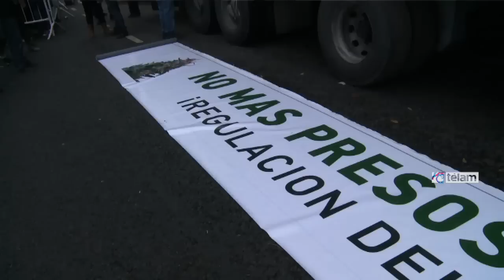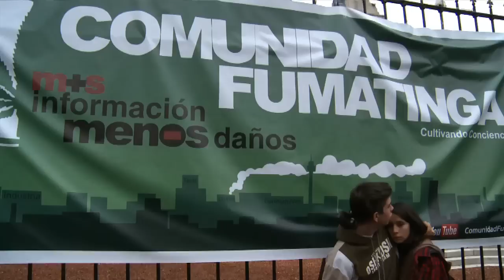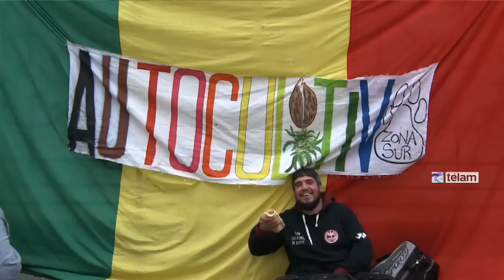Marcha por la legalización del consumo de marihuana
La Marcha Mundial de la Marihuana que se realiza el primer sábado de mayo de cada año, convocó a más de 100 mil personas en Capital Federal que se movilizaron desde la Plaza de Mayo hasta el Congreso por la legalización del consumo y el autocultivo de cannabis.

“Este es un reclamo social genuino, donde somos pocos los referentes políticos y hay que acompañar a un sector que evidentemente reclama la profundización de la democracia y la igualdad” afirmó el militante de derechos humanos, Alex Freyre.